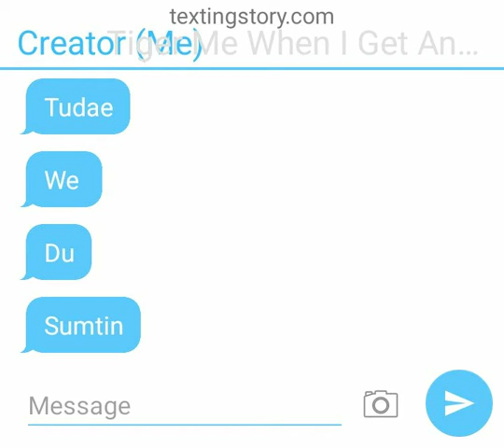A youtube video my stuffy made part 2